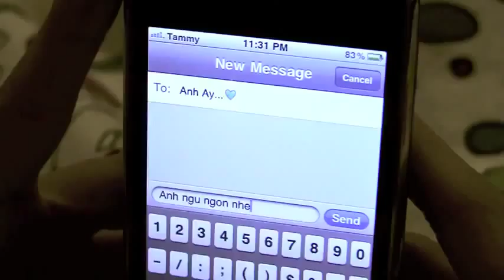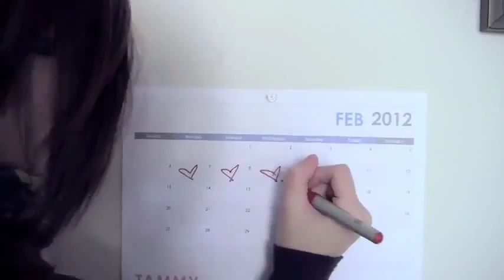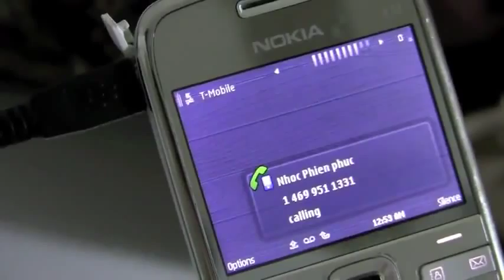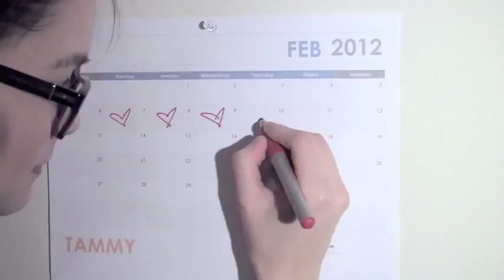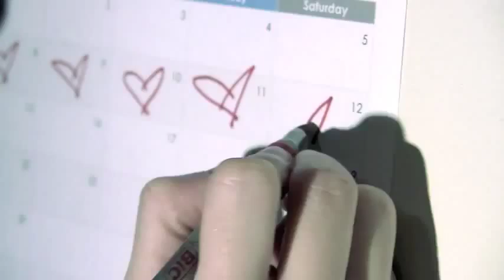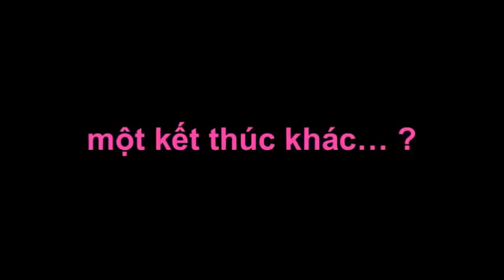Clip: 7 ngày thử yêu - Hạt Giống Tâm Hồn - part 1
Base on the story "7 ngay thu yeu" on Radio...
The girl makes the boy fall in love with her in 7 days. Is is really the game?
Director: Jorkendy
Actor: Hien Zhang
Actress: Tammy Tran